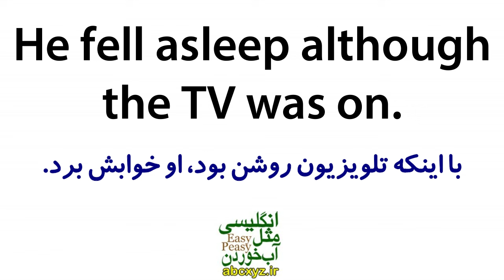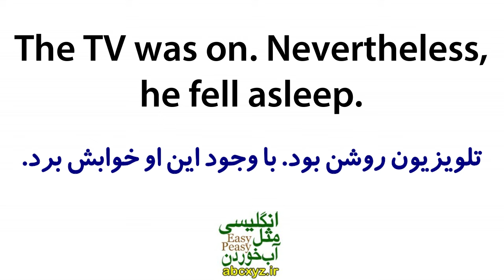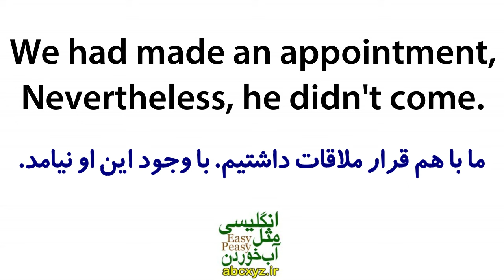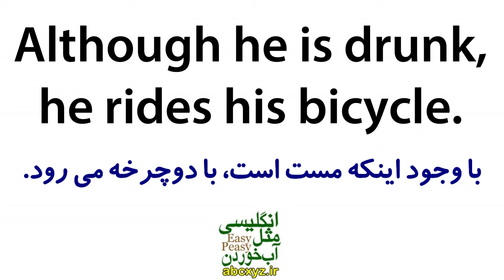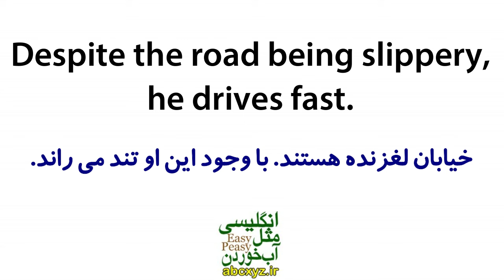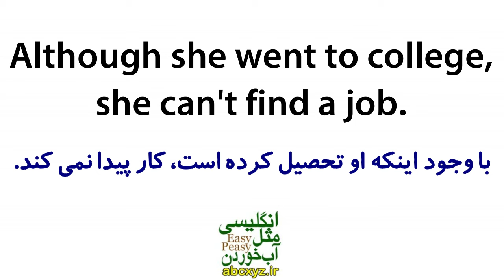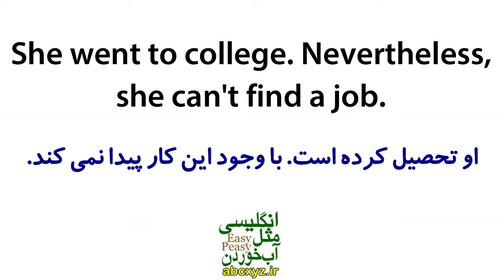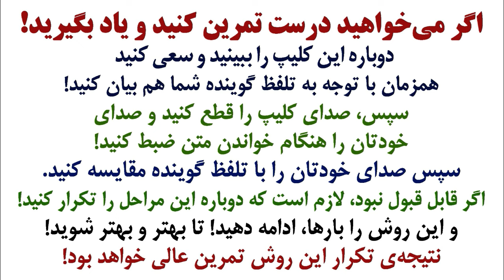یادگیری زبان انگلیسی مثل آب خوردن - درس 97 - آموزش مکالمه زبان انگلیسی به فارسی